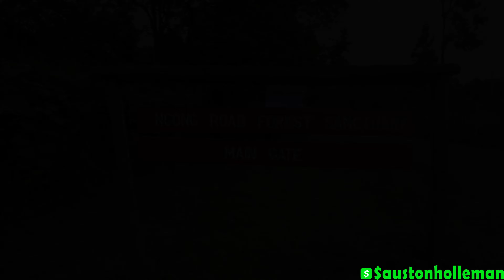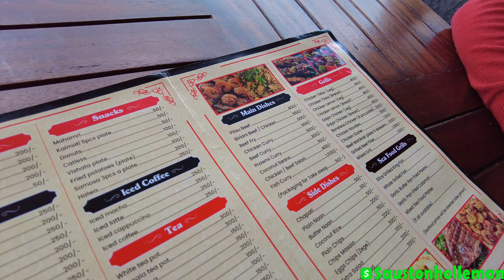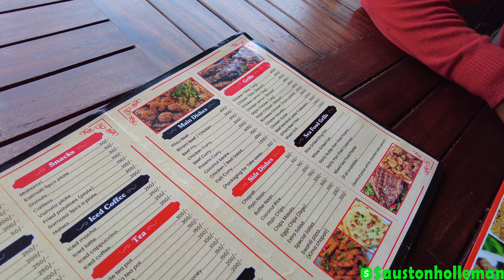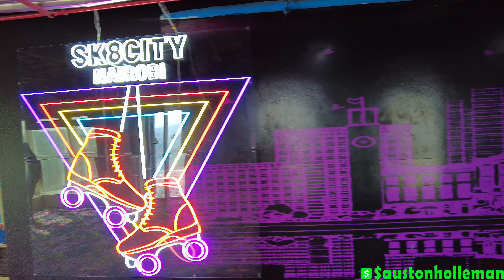3 Things You Need To Do In Nairobi, Kenya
3 Things You Need To Do In Nairobi, Kenya

$austonholleman